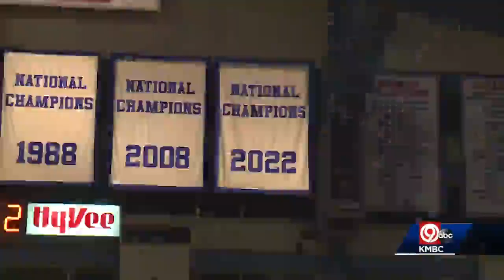Thousands attend "Late Night in the Phog"